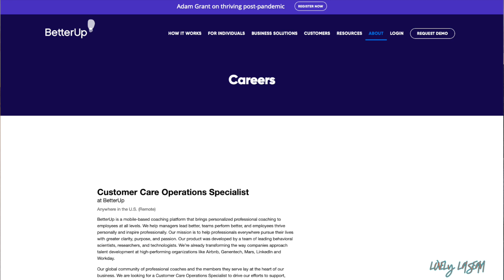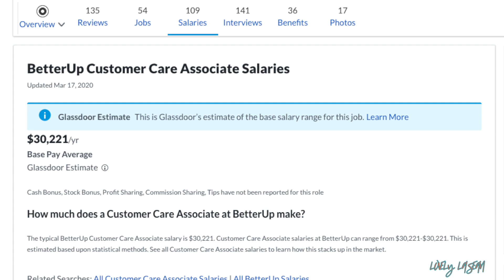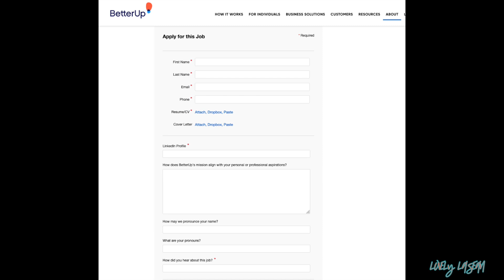NEW JOB, WORK FROM ANYWHERE IN THE US! 2 MINUTE APPLICATION!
GET HIRED IN 2021! LET ME HELP! ⬇️⬇️
RESUME REVIEW/SUGGESTIONS, JOB COACHING, PERSONALIZED JOB LEADS, INTERVIEW TIPS, + MORE!
(SCROLL THE PAGE TO VIEW ALL SERVICES OFFERED AND READ MY CLIENT TESTIMONIALS)

📌LINK TO JOB📌 *if you click the link and it no longer goes to the job, they have received enough applicants. ⬇️
Estimated Pay For This Job *this is an estimate, consult the company for the exact pay*